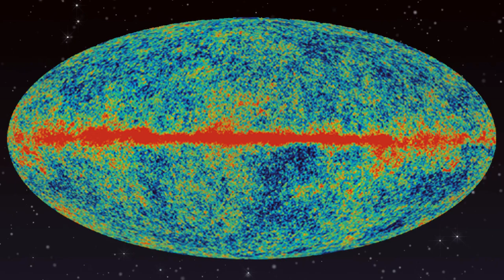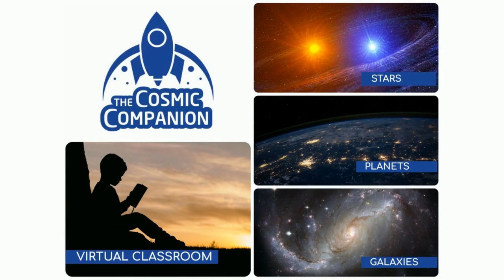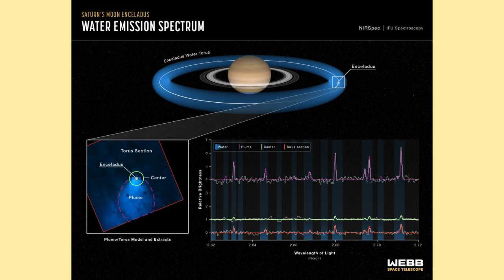Water Worlds of Our Solar System with Olivier Witasse, Jupiter Icy Moons Explorer, ESA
Exploring the oceans of the solar system with Olivier Witasse, Juice Project Scientist, European Space Agency (ESA)
This week on The Cosmic Companion, we will explore The Water Worlds of the Solar System, talking with Olivier Witasse from the European Space Agency, Project Scientist for the Jupiter Icy Moons Explorer, or Juice, now on its way to the Jovian system.

Join me, your trusty celestial tour guide, as we don our intellectual swim trunks and dive into the water worlds of our solar system...